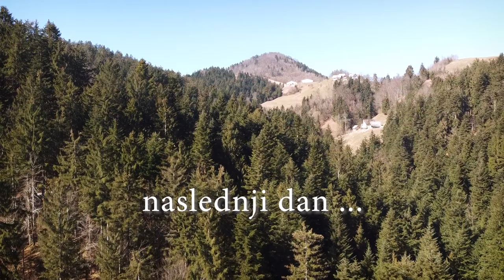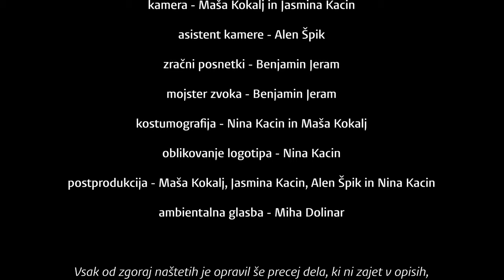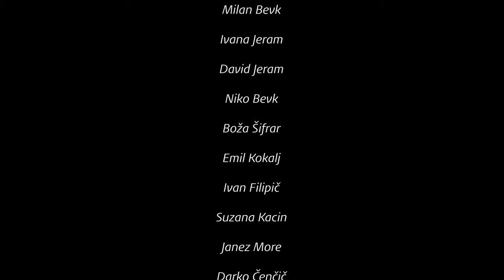Škrat Zlobko - 1 del - Zlobko se zbudi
Serija o Škratu Zlobko je sestavljena iz petih zanimivih delov, polnih dogajanja in skrivnosti. Serija je namenjena prav vsem, mlajšim in starejšim. Poimenovali smo jo kar družinska serija.

KUD Sovodenj